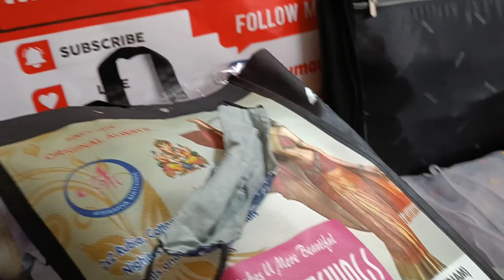आज ससुर जी और ननद भी चले गए सब रोने लगे😭